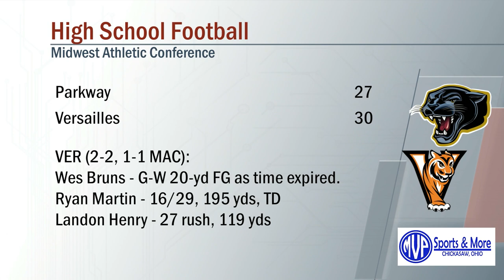Parkway vs Versailles Football 9/20/2019